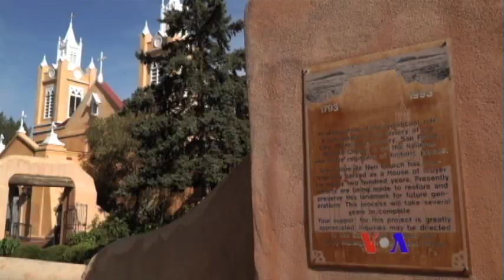美國專訊 619 (2016年3月13日)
美國新墨西哥州最大的城市阿爾伯克基﹐有很多利用泥土和乾草混合建造的土磚房屋。為什麼一個現代化的城市要保留這種土屋風貌呢﹖下面我們就帶大家看一看。